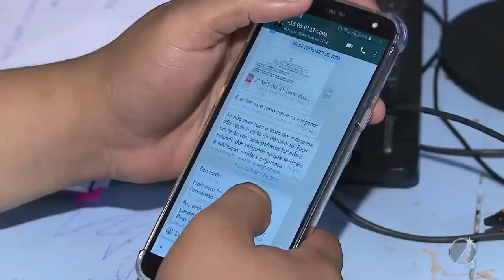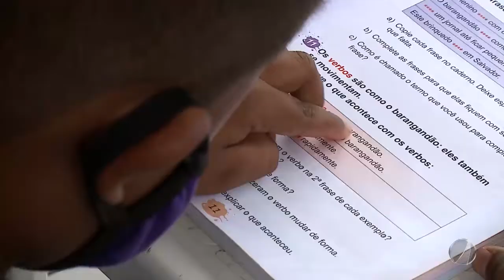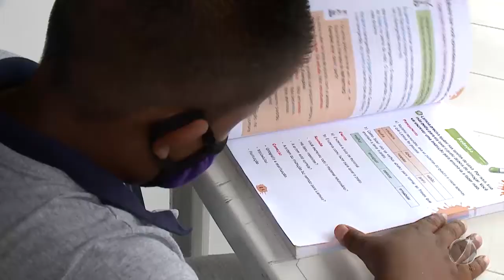PROJETO DE LEI PREVÊ DOAÇÃO DE CELULARES A ALUNOS DA REDE PÚBLICA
Na Assembleia Legislativa de Roraima, tramita projeto de lei que autoriza o governo a doar celulares, notebooks e tablets, apreendidos em operações policiais, a alunos da rede pública de ensino. A proposta é de autoria do deputado Evangelista Siqueira.